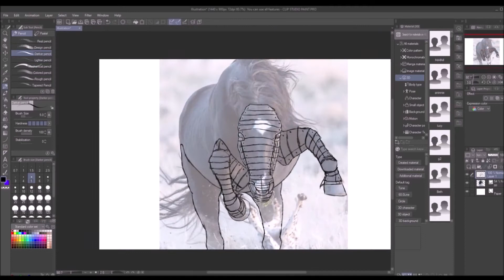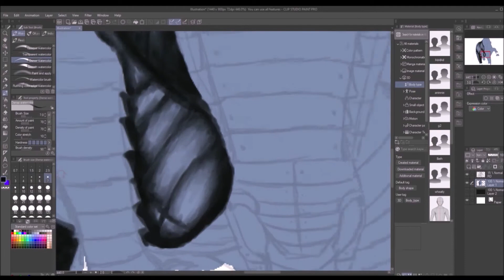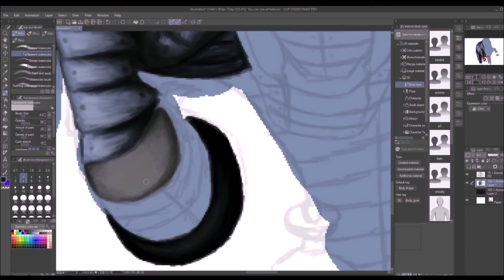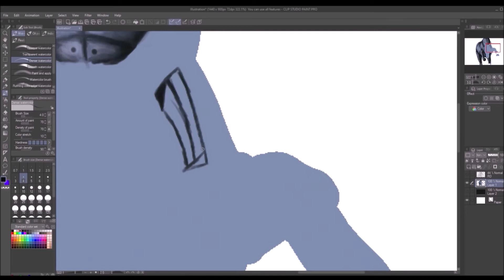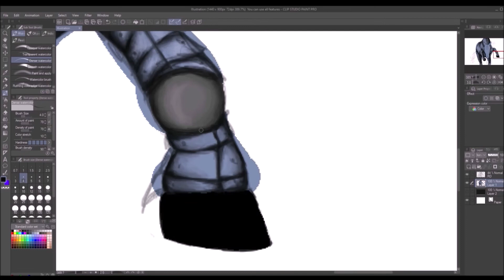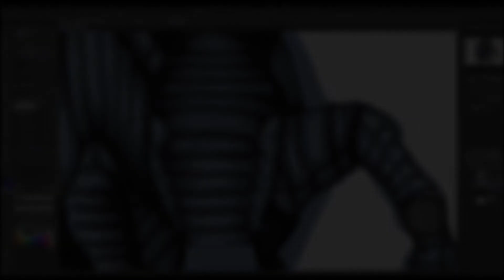Bucephalus (SPEED-PAINT)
Desc:

This is my 1/12 projects of this theme for my painting class. I chose this theme because I want it to make people realize how they see certain animals. In this one horses are seen as big, dangerous animals (ahem...mares). I made the scale really dramatic between the cowboy and the horse, if you notice the cowboy is holding a rope to ring the horse but I put that there because horses are seen as wild untameable creatures. It's in robotic form because that's how the social media represents horses, and because not a lot of people spend the time to see the animals who they are and just sitting on their social medias all day.

Song 1: West world remix by Ashkin Alizabeth
Song 2: WestWorld cover Jalaya

(No this wasn't inspired by westworld, I just thought itwould fit perfectly because of season's 1 intro of a horse)